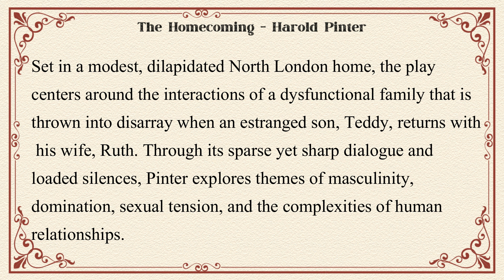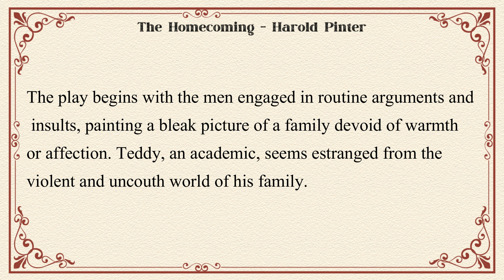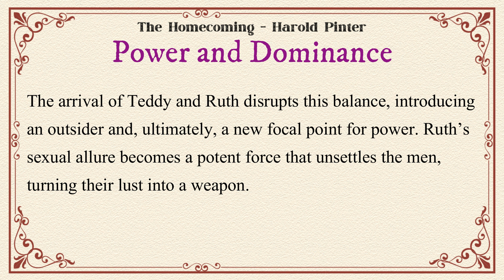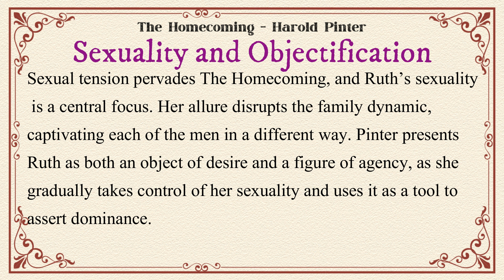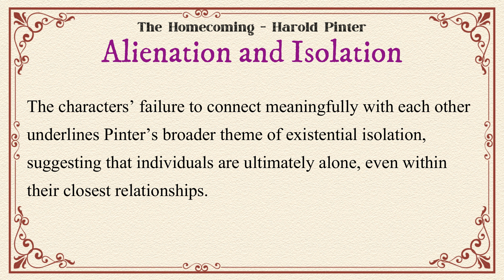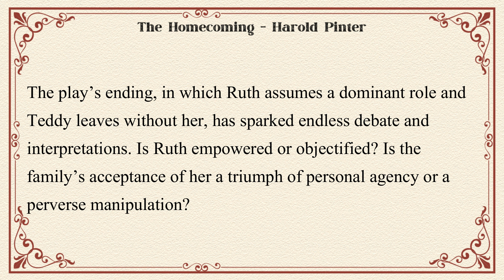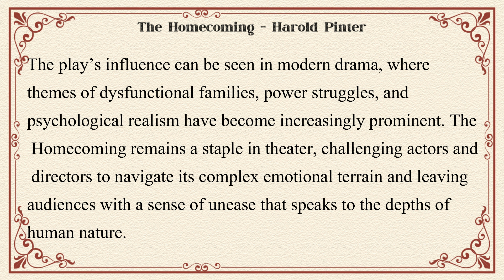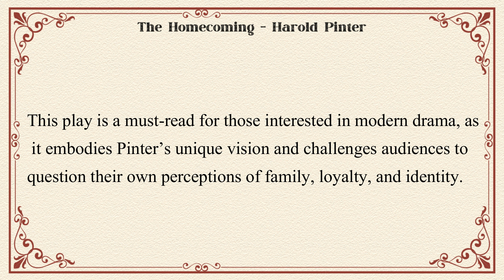The Homecoming by Harold Pinter: Power, Intrigue and Family Tensions : Book Review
Explore Harold Pinter’s masterful play The Homecoming, a work that delves into complex family dynamics, psychological tension, and power struggles. This review breaks down the enigmatic themes, memorable characters, and subtle yet powerful dialogue that define Pinter’s unique style. Join us as we analyze key themes like dominance, sexuality, and alienation in this compelling, unsettling classic. Discover why The Homecoming remains a staple in modern theater and a profound study of human nature.

The Homecoming,
Harold Pinter,
book review,
family dynamics,
power struggle,
psychological tension,
dark humor,
Pinteresque,
sexuality,
alienation,
symbolism,
existentialism,
London setting,
dominance,
Ruth character,
male hierarchy,
intellectual vs. primal
unsettling themes
suspense
minimalism
silence as power
moral ambiguity
psychological drama
ambiguity
dysfunctional family
menace
conflict
philosophy
existential isolation
Teddy character
Max character
Lenny character
Sam character
Joey character
gender roles
manipulation
family hierarchy
inner conflict
ambiguous ending
tension
identity
desire
ethical gray area
psychological warfare
tragedy
male dominance
female empowerment
enigmatic characters
theater analysis
modern classic